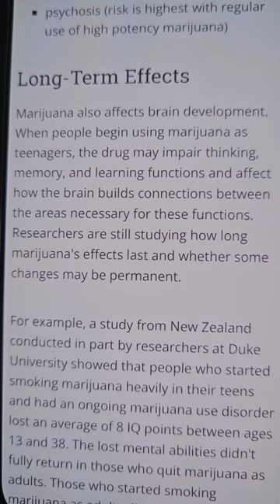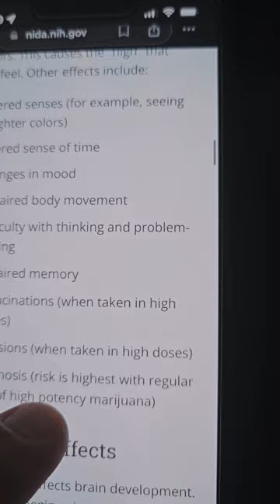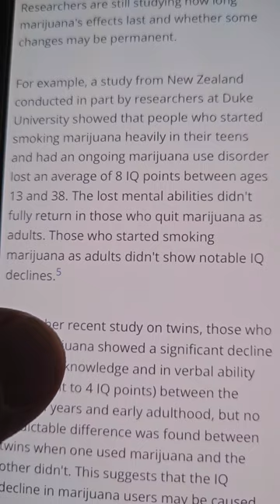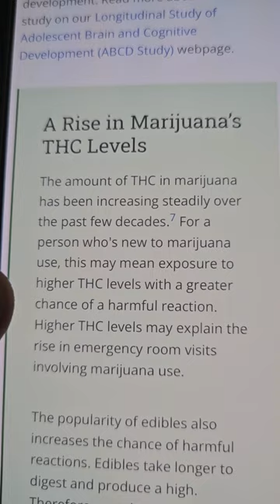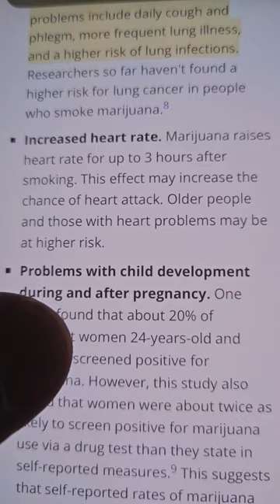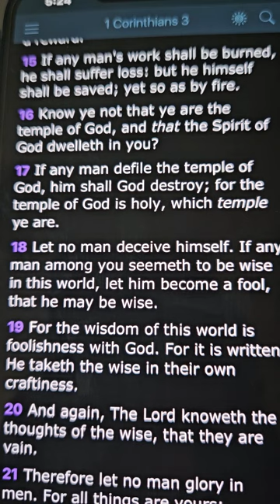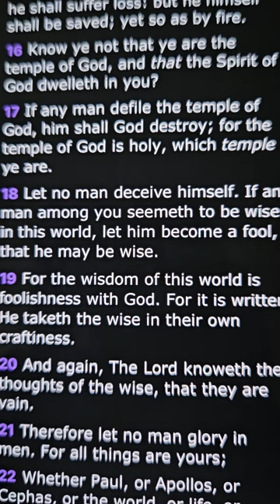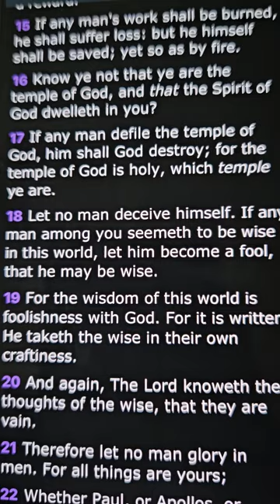Marijuana smoke defiles your temple